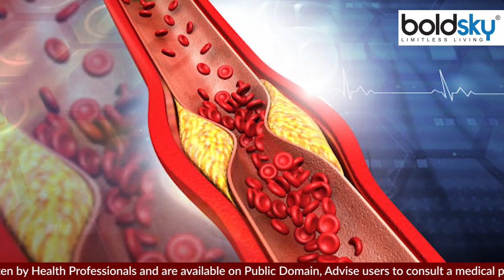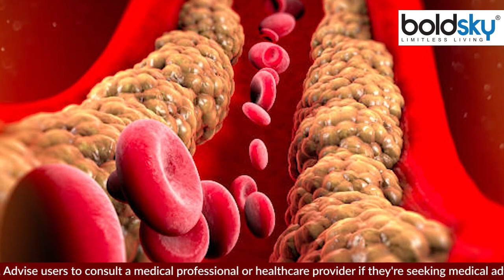करेला खाने से क्या होता है ? । करेला खाने के फायदे । Boldsky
करेला खाने से क्या होता है ? । करेला खाने के फायदे: करेला खाने में कडवा होता है लेकिन गुणों से भरपूर होता है। इसके सेवन से कोलेस्ट्रॉल लेवल को कंट्रोल करने में मदद मिलती है। ये दिल संबंधी बीमारी के खतरे को भी कम करता है और पाचन तंत्र को मजबूत रखता है। आइए जानते हैं करेला खाने के अन्य फायदों के बारे में:-

What happens by eating bitter gourd? , Benefits of eating bitter gourd: Bitter gourd is bitter to eat but full of qualities. Its use helps in controlling the cholesterol level. It also reduces the risk of heart disease and keeps the digestive system strong. Let's know about other benefits of eating bitter gourd: -